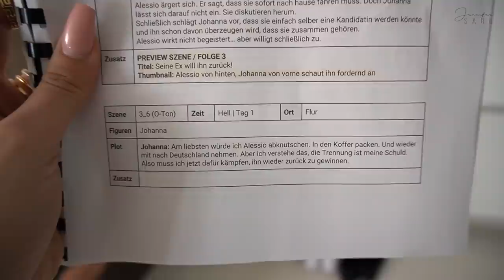Villa der Liebe VLOG - zwei Blondinen, ein Bett lol | Jennifer Saro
FINALLY,
hier ist der lang ersehnte Villa der Liebe Vlog, hope u like it!
XOXO, JS